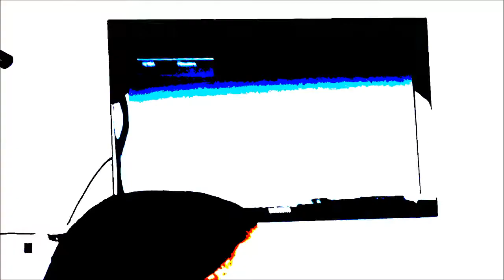Ousado Amor... Victoria Nasser(cover)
VICTORIA NASSER
Homenagem 90 anos da minha avó Guigui